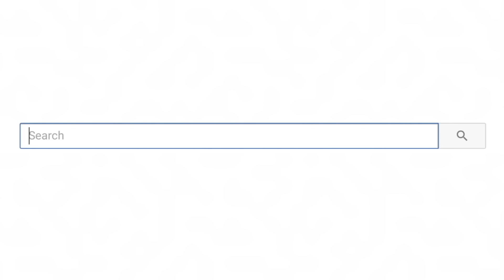People Who Got What They Deserve (Instant Karma)